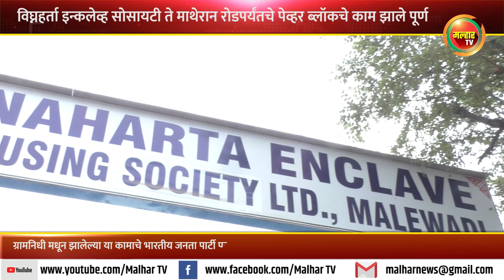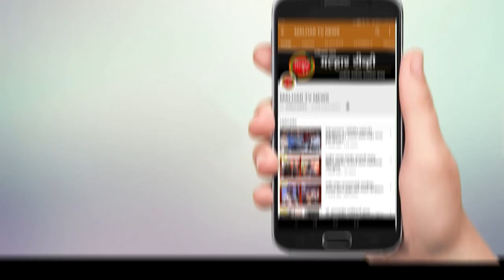पाली देवद ग्रामपंचयातीच्या निधीतून विघ्नहर्ता सोसायटी ते माथेरानरोड पर्यंत बसवण्यात आले पेव्हर ब्लॉक